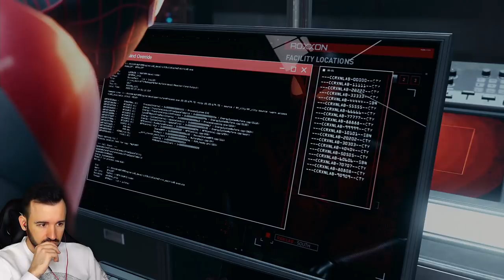НЕ ЗЛИСЬ ТАК СИЛЬНО - Spider-man Miles Morales #3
Главные злодеи всегда такие злые, потому что никто с ними не обращается ласково. Прохождение Marvel Человек-Паук Майлз Моралес на PS5 #3